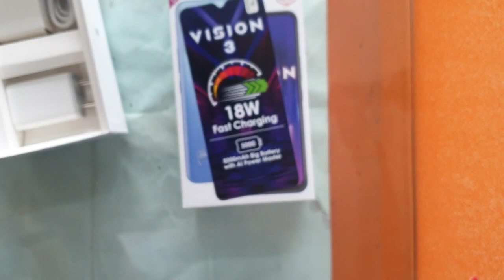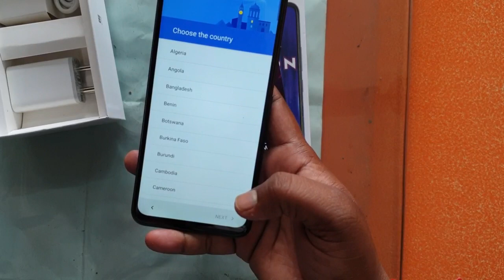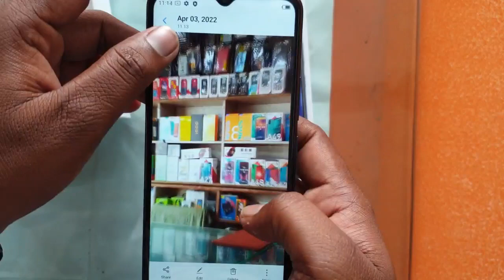itell vision 3 unboxing and review ₹7999 3GB Ram 64 GB ROM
Mobiles

Phone Finder

Itel Phones

Overview

Price

Specs

Comparisons

User Reviews

News

Advertisement

CompareGet Price Drop Alert

Key Specs

Display6.60-inch

Processor1.6 MHz octa-core

Front Camera5MP

Rear Camera8MP

RAM3GB

Storage64GB

Battery Capacity5000mAh

OSAndroid 11

Market StatusReleased

Release Date24th March 2022

Advertisement

Itel Vision 3 Summary

Itel Vision 3 mobile was launched on 24th March 2022. The phone comes with a 6.60-inch touchscreen display (HD+). Itel Vision 3 is powered by a 1.6 MHz octa-core processor. It comes with 3GB of RAM. The Itel Vision 3 runs Android 11 and is powered by a 5000mAh non-removable battery.
As far as the cameras are concerned, the Itel Vision 3 on the rear packs 8-megapixel camera. It has a single front camera setup for selfies, featuring a 5-megapixel sensor.
Itel Vision 3 is based on Android 11 and packs 64GB of inbuilt storage.
Sensors on the phone include fingerprint sensor. The Itel Vision 3 supports face unlock.
As of 3rd April 2022, Itel Vision 3 price in India starts at Rs. 7,999.